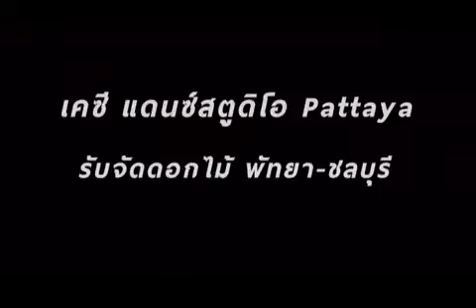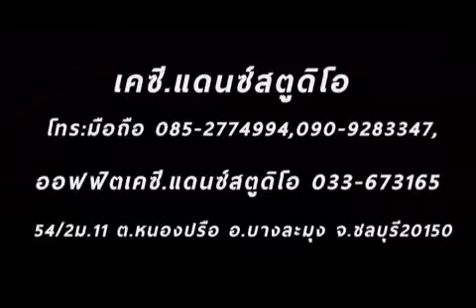รับจัดดอกไม้พัทยา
ติดต่อช่างจัดดอกไม้ทุกประเภทได้ที่นี่
เคซี.แดนซ์สตูดิโอ
54/2ม.11 ซอยทุ่งกลมตาลหมัน89  ต.หนองปรือ  อ.บางละมุง จ.ชลบุรี20150
โทร: 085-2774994,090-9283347,ออฟฟิต   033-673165
รับจัดงานแสดงโชว์ทั้งแบบไทย  สากล ทั้งในประเทศและต่างประเทศ   การแสดงโปงลาง การต่อสู้  คาบาเร่ต์  การแสดงกลองยาว  วงปี่พาทย์ รำไทย  กระบี่กระบอง  ควงพลองไฟ  โขน  บัลเล่ต์  โมเดิร์นแดนซ์  คอนเทมโพรารี่แดนซ์   ตลก  รับจัดงานอีเว้น  การแสดงนานาชาติ ยิมนาสติกลีลาโชว์/ประยุกต์  แดนซ์เซอร์ นักเต้นบีบอย/ฮิปฮ็อป โค๊ฟเวอร์แดนซ์(k-pop) เชียร์รีดเดอร์
 เชิดหุ่นคน(แทนหุ่นกระบอก)เดินแบบโดยนางแบบ-นายแบบหน้าตาดี-สูงน่ารักสดใสสมวัย
วงดนตรีไทย-สากล  นักร้อง  สตริง ลูกทุ่ง  หมอลำ   พิธีกรพูดได้ทั่ง2ภาษา
นอกจากนี้เรา ยังมีบริการ วงดนตรีลูกทุ่ง สตริง ชุดเล็ก ชุดกลาง ชุดใหญ่ นายแบบ นางแบบ พริตตี้ หญิง-ชาย บริการให้เช่าเครื่องเสียง ฉาก เวที ไฟแสงสี คาราโอแกะ  บริการทำข้าวกล่องสำหรับงานอีเว้นท์ รับจัดดอกไม้ พิธีต่างๆ เช่นงานแต่งงาน งานเลี้ยง งานศพ งานสัมมนา
จัดซุ้มประตู จัดงานแถลงข่าว จัดงานอีเว้นท์ ทุกประเภท
เปิดสอน
เปิดสอนศิลปะสำหรับเด็กๆ เพื่อพัฒนาสมาธิและจิตบำบัตเพื่อให้เด็กมีจิตใจอ่อนโยน  และฝึกทักษะการวาดภาพต่างๆ งานประดิฐต่างๆ
บัลเล่ต์ Ballet, Dance (Jazz dance, Hip-hop, K-pop) , Popping มวยไทย  คาบาเร่ต์    ฟันดาปกระบี่กระบอง   โขน   *รำไทย, ศิลปะ, Acting (การแสดงละคร), ร้องเพลง,แต่งหน้า ,เดินแบบ/พัฒนาบุคลิกภาพ
ค่าเรียนถูกที่สุดในพัทยา เพียง 1,800 บาท/เดือน
สอนโดยอาจารย์ผู้เชี่ยวชาญ การศึกษากรมศิลปากร อดีตครู/นักแสดงประเทศญี่ปุ่น/โรงละครมา
มากกว่า20 ปี
 อำนวยการสอนโดย ครูชาย

บริการเช่าชุดไทย  บัลเล่ต์ คาบาเร่ต์  จำหน่ายชุดบัลเล่ต์  k-pop  แฟนซี จำหน่ายเครื่องประดับนาฏศิลป์
ราคาส่ง         บริการห้องซ้อมเต้น
รับแต่งหน้าทำผม  ในและนอกสถานที่